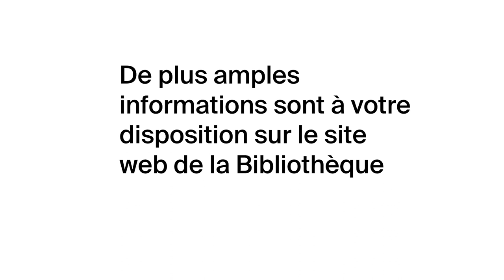Accéder aux documents en ligne de la Bibliothèque de l'EPFL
Lorsque vous n'êtes pas sur le campus de l'EPFL ou travaillez à distance, ayez le réflexe des collections numériques !  Accédez à des milliers d'ebooks, de revues en ligne, des bases de données, de la presse online et des normes numériques.